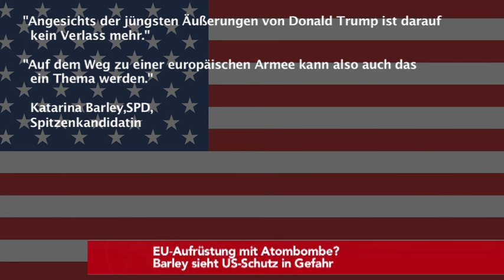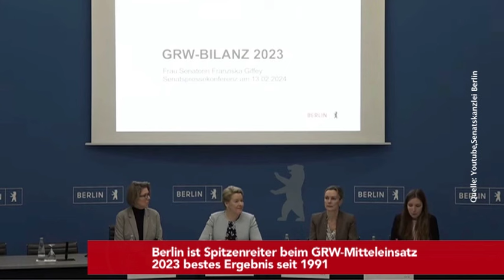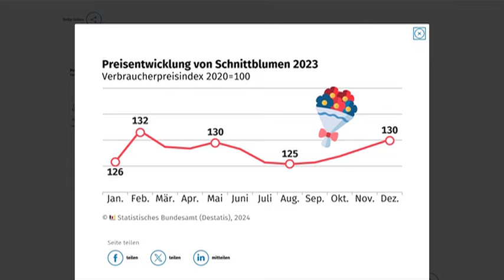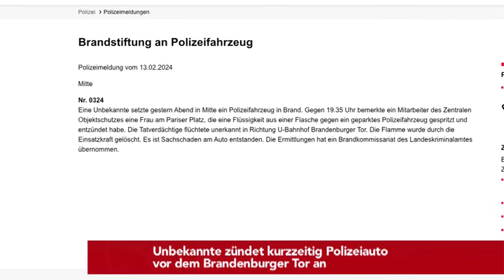Högl fordert Bürgerrat für Wehrpflicht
Heute bei den tvberlin Nachrichten am Dienstag,den 13.Februar:

- Debatte um Wehrpflicht
   Högl fordert Bürgerrat

- EU-Aufrüstung mit Atombombe?
  Barley sieht US-Schutz in Gefahr Aussagen von Donald Trump

- Scholz pocht auf Nato-Versprechen

- Bundesfamilienministerin
   Paus will Hass im Netz bekämpfen

- Berlin ist Spitzenreiter beim GRW-Mitteleinsatz – 2023 bestes Ergebnis seit 1991

- Valentinstag ist teurer geworden

- Polizei Fahndung

- Schnell gelöscht: Unbekannte zündet kurzzeitig Polizeiauto vor dem Brandenburger Tor an